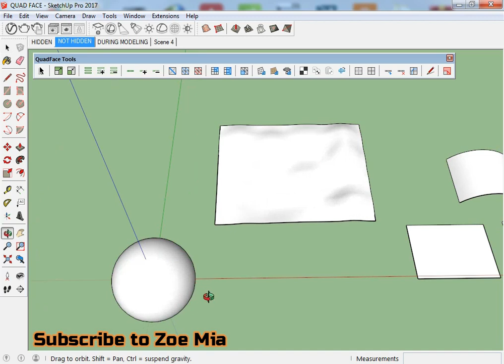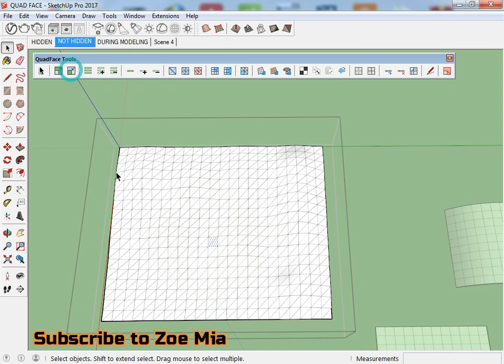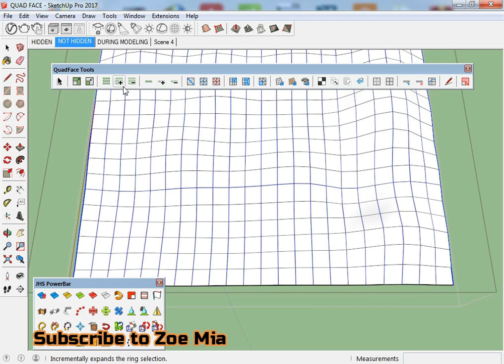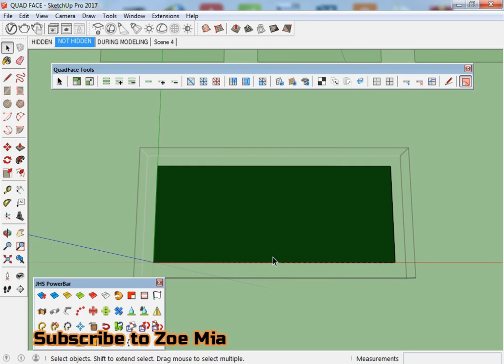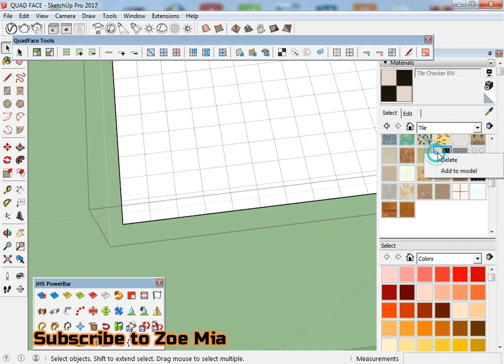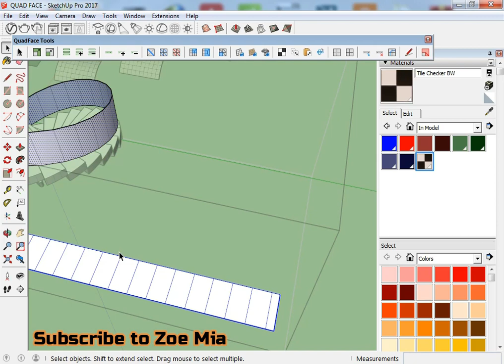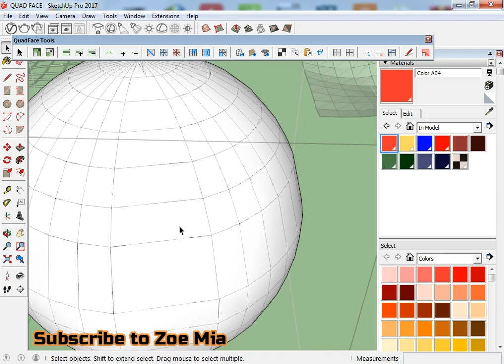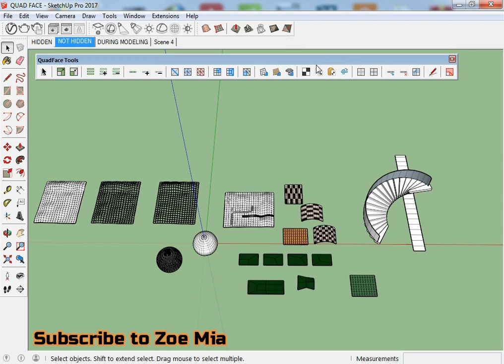QuadFace Plugin For SketchUp | SketchUp Tutorial